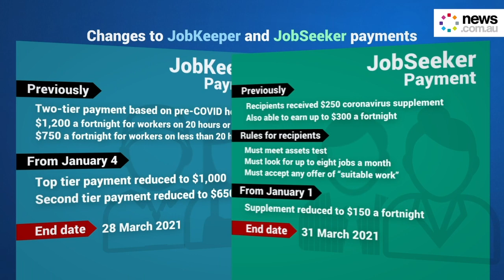Changes to JobKeeper and JobSeeker payments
How will changes to JobKeeper and JobSeeker payments effect you?